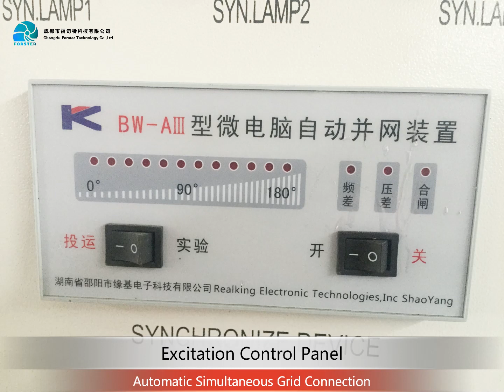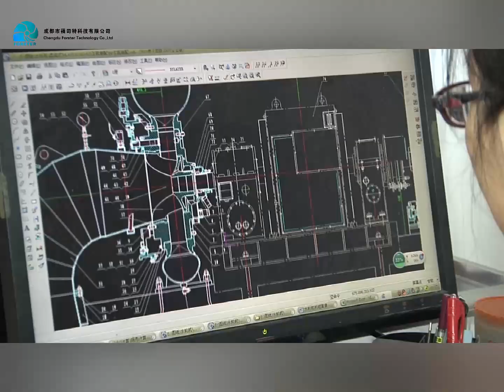200kw Kaplan Turbine Hydro Generator from Forster Hydro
200kw Kaplan Turbine Hydro Generator from Forster Hydro
Kaplan turbine is for Low Water Head, Stainless steel runner and multi-layer protective coating to ensure the use of the machine.
Complete supporting equipment, control panel, governor and wooden packaging。
Foster Technology is a manufacturer specializing in the production of turbines. It has its own sales team and engineer team, which can better provide customers with pre-sales and after-sales services.
Welcome to inquiry us, we are willing give your best plan which you need.